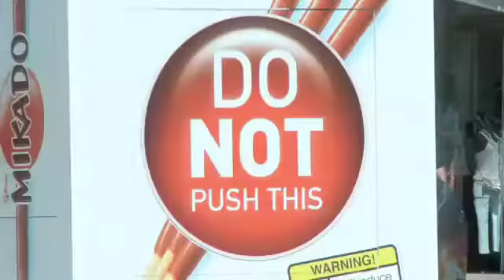Juliet S - Birmingham.mov